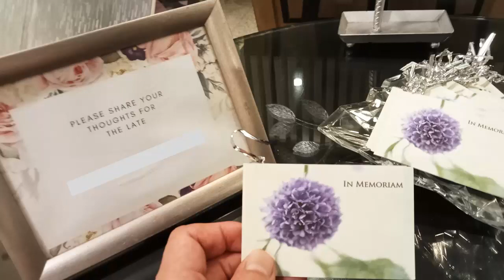Last thought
Some idea for you

"Their kindness and warmth touched countless lives, leaving a legacy of love and cherished memories."

"A beacon of light, their generosity and compassion continue to inspire us all."

"In their presence, laughter and joy flourished, a testament to a life well-lived."

"Their unwavering strength and grace remain an inspiration to us forever."

"With a heart of gold, they brought comfort and solace to those around them."

"A true friend, their impact on our lives is immeasurable and enduring."

"Their legacy of empathy and understanding will forever echo in our hearts."

"An exemplar of kindness, they brightened every life they touched."

"In memory, their gentle spirit and selflessness live on in us."

"Their legacy of love and compassion will continue to guide us."

"An extraordinary soul whose legacy of love and positivity uplifts us all."

"Their legacy of wisdom and love will forever remain a guiding light."

"A life dedicated to spreading joy and kindness, they'll always be remembered."

"Their impact on this world lives on through the lives they've touched."

"Their memory lives on in the hearts of those they touched with their grace."

"An inspiration to us all, their legacy of love and generosity is cherished."

"In their memory, we find solace in the beautiful legacy they left behind."

"Their spirit of kindness and compassion lives on through the lives they enriched."

"A life well-lived, their memory fills us with gratitude and love."

"Their memory is a reminder of the incredible power of love and connection."